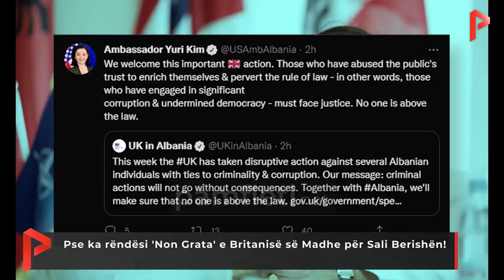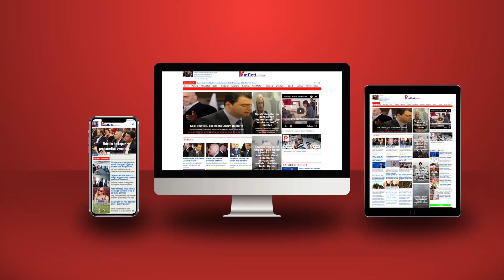Pse ka rëndësi 'Non Grata' e Britanisë së Madhe për Sali Berishën!